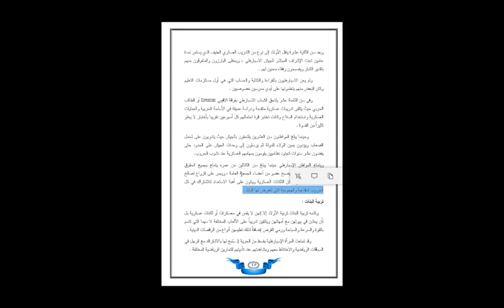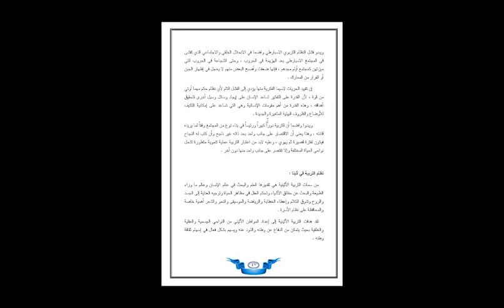.أ.م.د.حيدر ابراهيم العطار - اسس التربية - التربية الاسبارطية